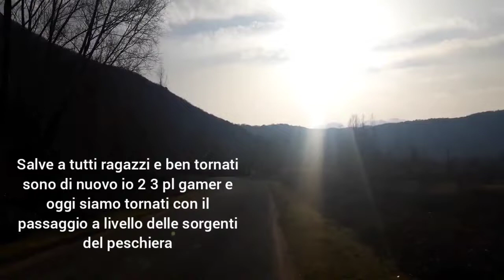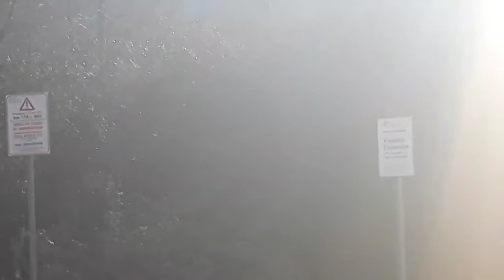passaggio a livello delle sorgenti del peschiera // level crossing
Treno FS delle ore 14:56 la matricola del treno è n°776 070 parte dalla stazione di Castel'sant'angelo e proveniente da l'aquila è diretto a Terni, simpatico il macchinista mi ha pure suonato per salutarmi 😂😂😂😂😂👍👍👍👍👍 bravissimo macchinista ! 😂😂